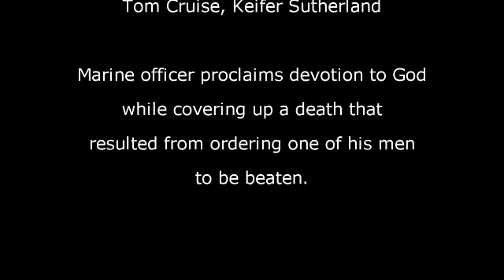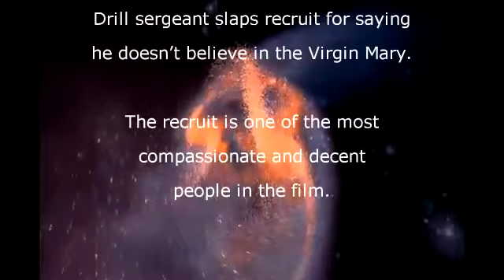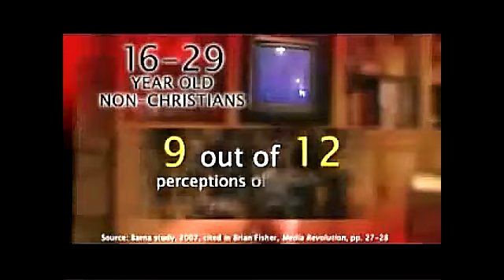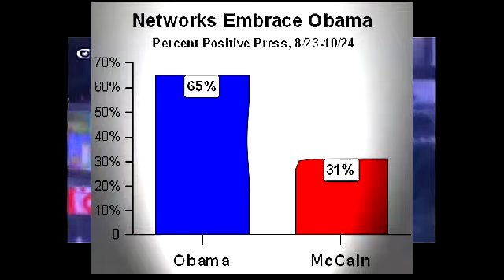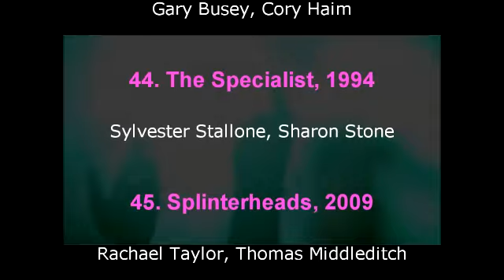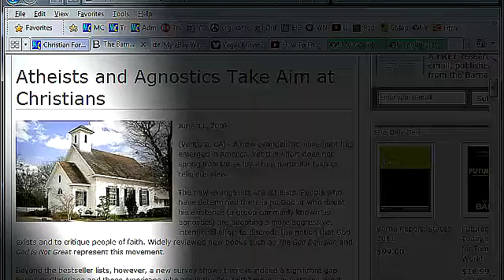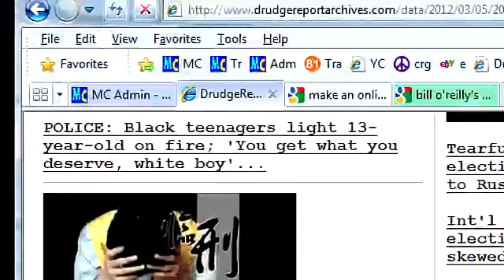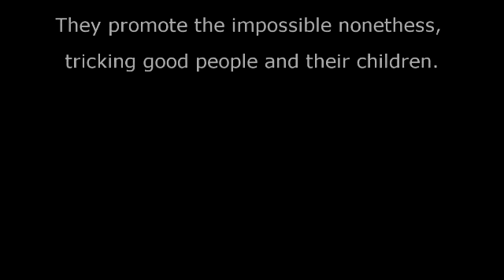How Hollywood atheist liberals use movies and news for turning people against God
This video tries to make a clear connection between our changing culture and various media companies that seem to rather obviously harbor contempt for God and Christians. It was originally completed and uploaded four years ago, making it probably my first elaborate creation. I took it back down because an included song got flagged and muted. Instead of modifying right away, the whole thing sat on the shelf. Recently it began feeling like time to go back through, get some editing in and then put the piece online for good. After two days of fine tuning, here it be